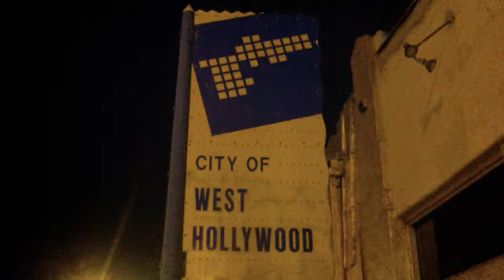Welcome to West Hollywood,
In this video I capture the welcome to WeHo sign